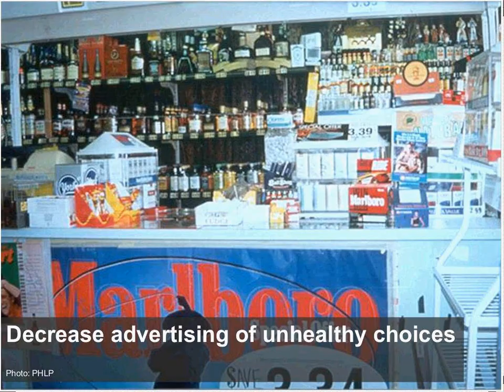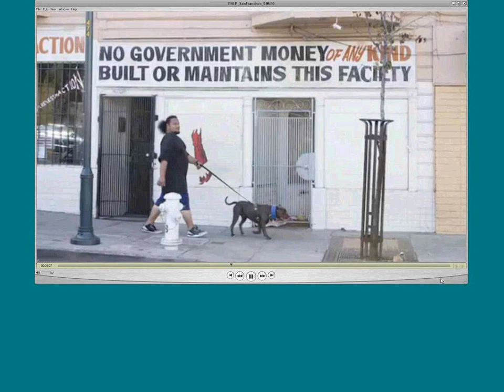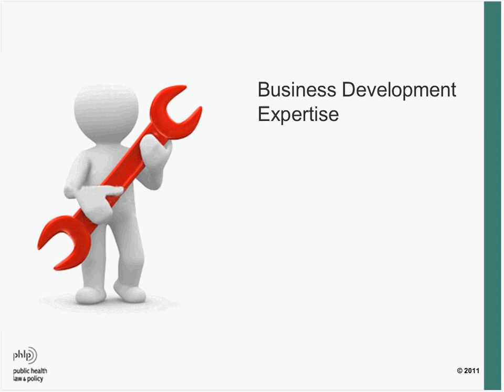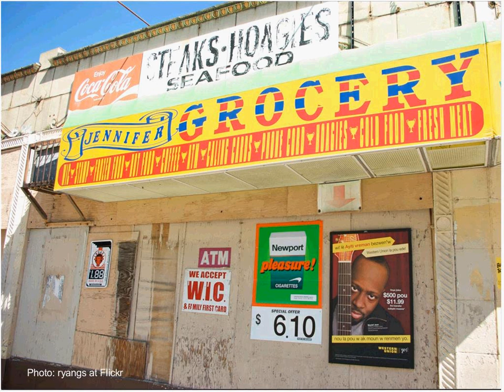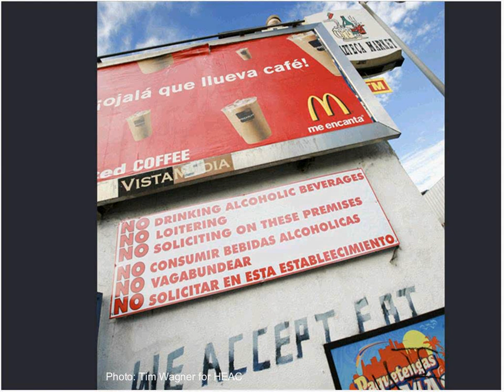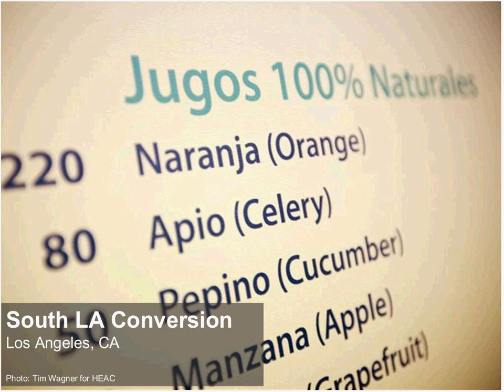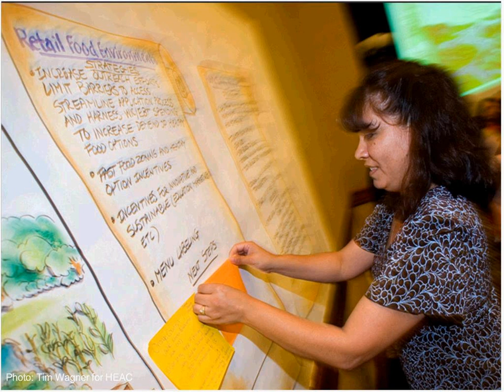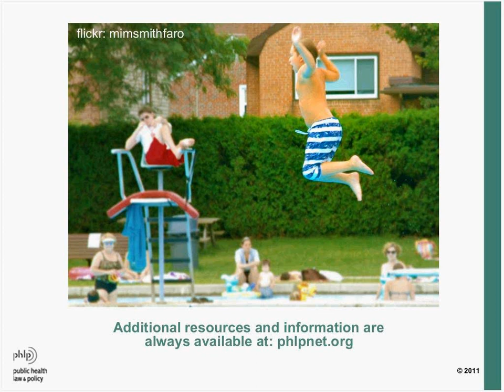PHLP Webinar - Revitalizing Communities with Healthy Food Retail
Local efforts to rebuild "blighted" neighborhoods offer a prime opportunity to attract grocery stores and other healthy food outlets to the areas that need them most. During this webinar, we discussed how to plug into redevelopment projects to get healthier food options into the plan.